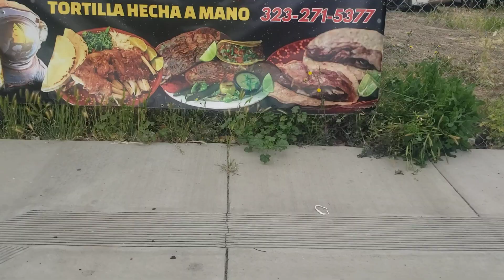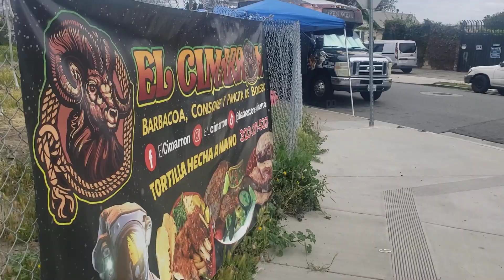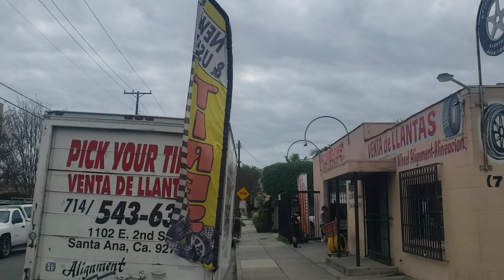se la antoja una barbacoa venganse para aca santa ana ca